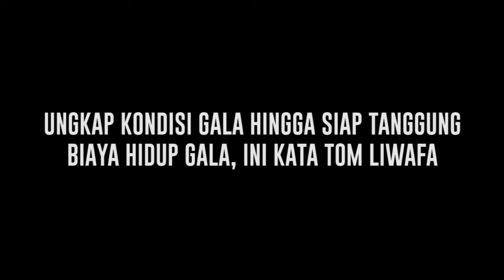Akan Trauma Pasca Alami Kecelakaan Maut, Begini Penjelasan Psikolog Soal Perkembangan Gala - Cumicam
Pasca kecelakaan yang menewaskan Vanessa Angel dan Bibi Andriansyah. Kini Gala harus hidup tanpa kedua orang tuanya. Menurut psikolog keluarga harus siaga dengan pasca kecelakaan yang akan dialami oleh Gala. Begini penjelasan psikolog.